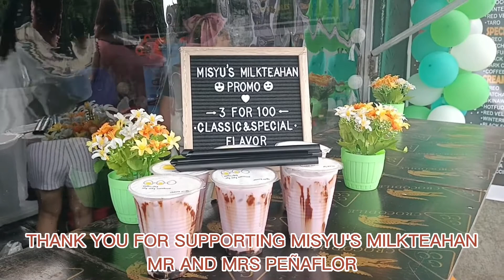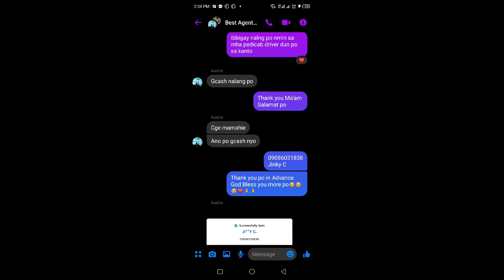MISYU'S MILKTEAHAN SPONSORED BY MR AND MRS PEÑAFLOR